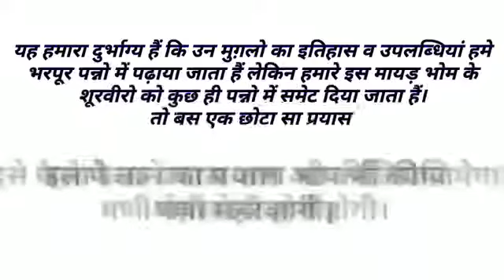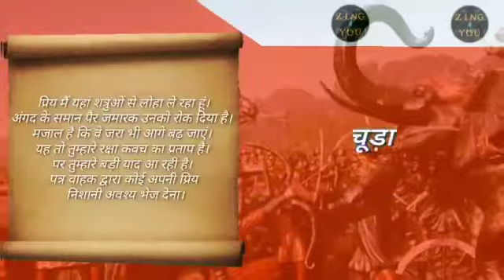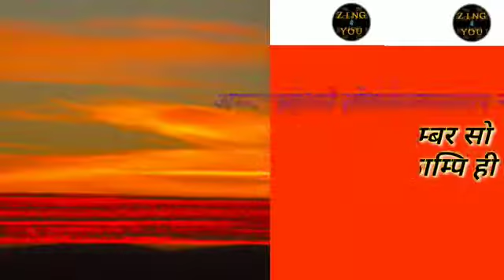हाड़ी रानी मेवाड़👌👌🙏🏼